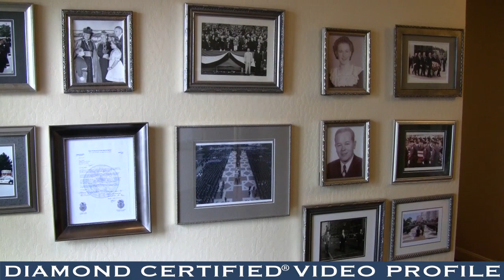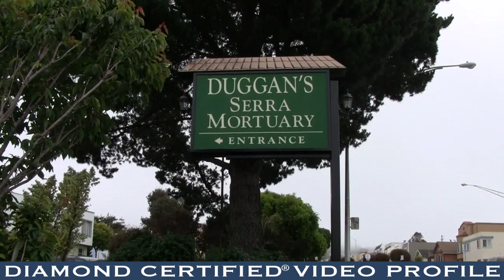Duggan's Serra Mortuary Diamond Certified Video Profile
Duggan’s Serra Mortuary in Daly City has consistently been one of the highest rated Diamond Certified companies year in and year out. Family satisfaction with its services and staff is exceptional. Duggan’s is family-owned and operated, and its staff is focused on serving with kindness and compassion. The Duggan family has been serving families since 1885, when all funeral services in San Francisco were transported by horse and buggy. Today, the company is in its fourth and fifth generation of providing personal, family-oriented service for San Francisco Bay Area families and is celebrating more than 50 years at its Daly City location.

The multilingual (Tagalog, Spanish, Cantonese and Mandarin) staff of Duggan’s Serra provides a variety of traditional and cremation funeral services for Bay Area families of all cultures and religious denominations. The company’s Daly City facility features unlimited parking.

Duggan's features six large, private chapels with comfortable family rooms, flat-screen TVs and state-of-the-art sound systems for family tributes; three convenient indoor reception rooms; and two outdoor reception areas. The company's preplanning department is available to assist families in preplanning their funeral services "My Funeral, My Way®," and free personal planning guides are available.

COMPANY PHILOSOPHY
"We serve families with respect and dignity, and we strive to create meaningful services that ensure their last memories of their loved ones begin with compassion and peace. We’re absolutely committed to upholding the highest standards of funeral service."